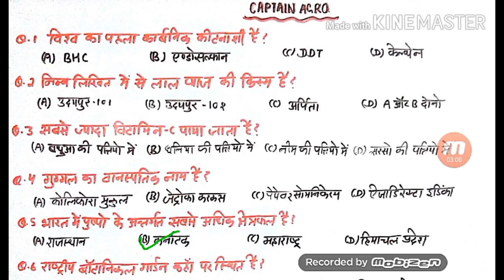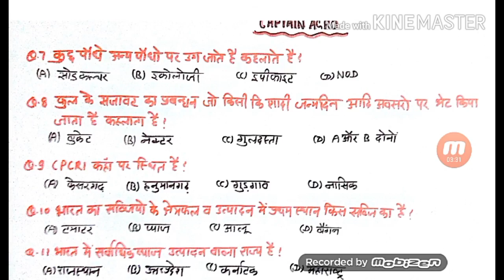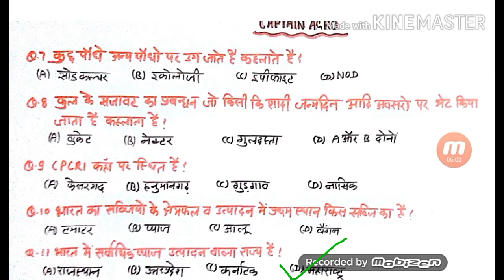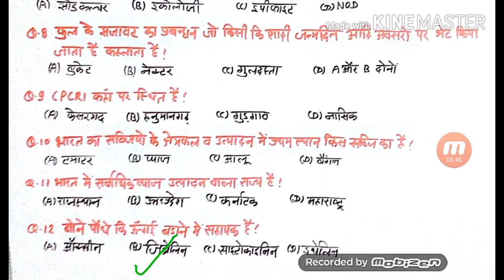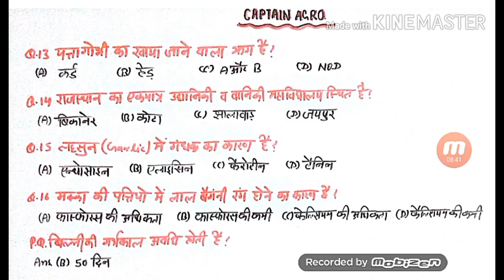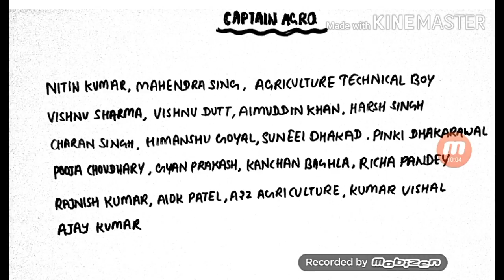JET, ICAR , BHU ओर Agriculture supervisor में बार - बार पूछे जाने वाले प्रश्न (Part - 43)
Reupload video
Agriculture important question's?

Agriculture most important question's,?
ICAR , JRF , JET AND AGRICULTURE SUPERVISOR MOST IMPORTANT QUESTIONS?

Agriculture all exam important question's?

JET, ICAR औऱ Agriculture supervisor most important question's

Important Question of Agriculture's All-Competitive Examination